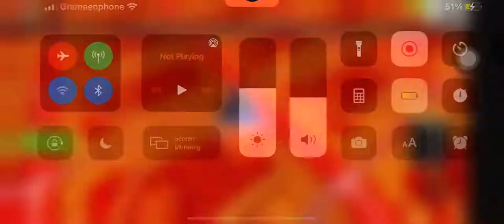Playing a Roblox game called Islamic pray simulator mosque masjid Kaaba Quran